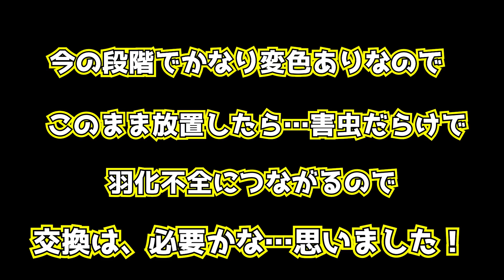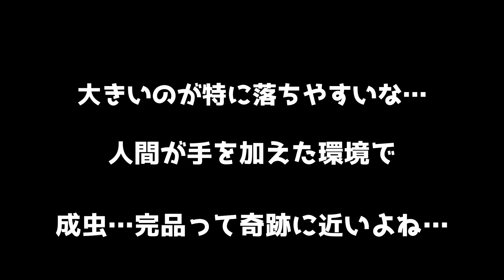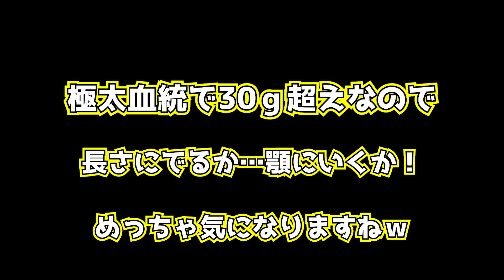極太 ホペイオオクワガタ 【幻仙血統】最後の菌糸ビン交換は嬉しさと悲しさでいっぱいです…幼虫 クワガタムシ オオクワガタ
ご観覧いただきありがとうございます。

◆今回は、幻仙血統の菌糸交換となりました！幼虫で会うのはこれが最後です。蛹室を作り、次は、完品！成虫で逢いたいです！

◆【最近のオオクワ動画】

仲良くしてくださいね(≧▽≦)